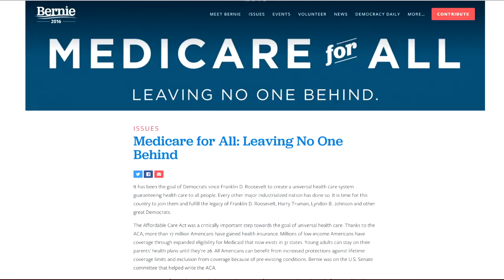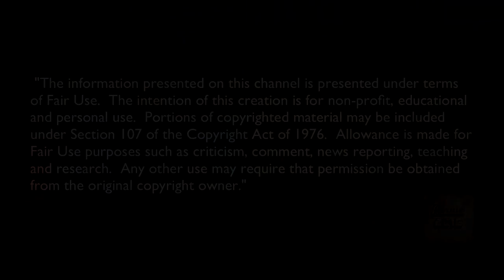WeThePeople with Portia Boulger: Medicare For All